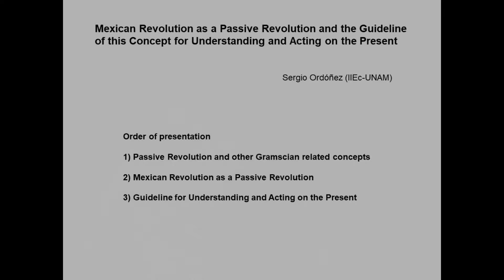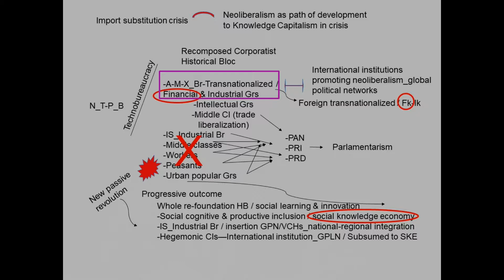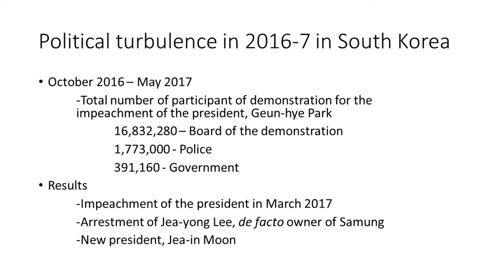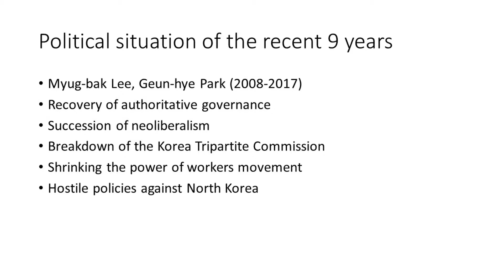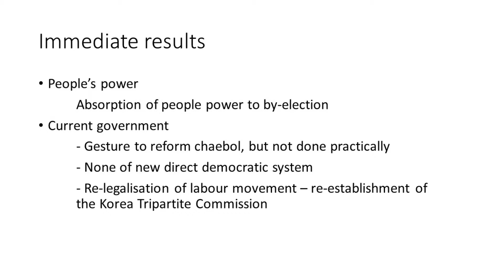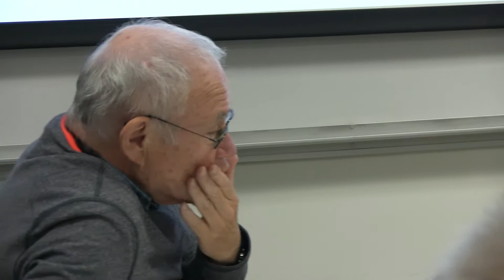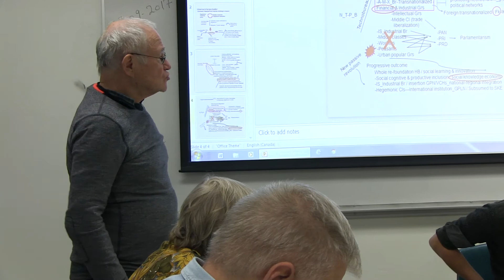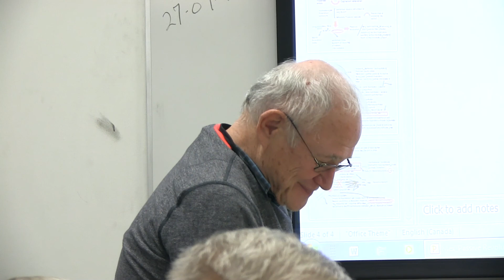Capitalism's Political Contradictions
From the GERG Revolutions Conference, taking place in September 2017 at the University of Manitoba in Winnipeg.

Featuring:

Sergio Ordonez (Universidad Nacional Autonoma de Mexico) - the Mexican Revolution as a Passive Revolution

Hongseok Ryu (University of London) - The Impotence of Democracy and Completion of "Democracy" in South Korea